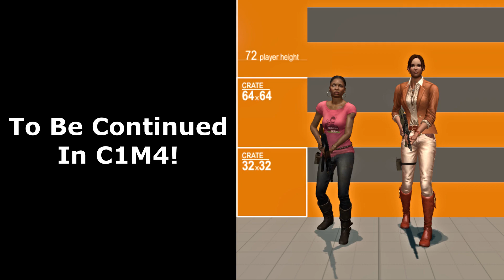Sara Kirishima's lines from Left 4 Dead: Survivors (C1M3)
This video includes the ‘WorldC1M3B’ lines.

So, I just looked at how many campaign lines Rochelle/Sara have; some of the videos in the future are going to only have 5 to 2 lines if I keep splitting them up like this. Should I continue to do so and maybe just extend the ending music, or combine the videos?

I did change a small hand full of the translations from what Google gave me; although I did give up for some of them. Again, if anyone would like to do a better translation than Google did, that would be fine by me.